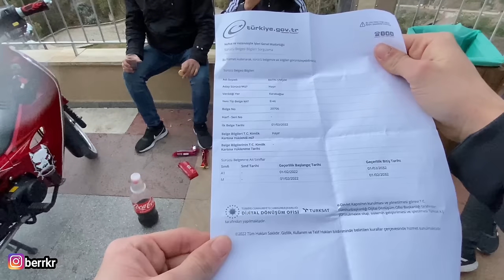MOTORLARLI DENEDİK GEZME VLOG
Merhaba Kankalar Ben Berk ÇAKMAK İzmir Bayraklıda Oturuyorum 2002 Doğumluyum Kanalımda Daha Önceden Bisiklet ve Motor Videoları Vardı Yaşımız Geregi ve Uzun Yıllardır Bu İşin Zevkini Aldigimiz İçin Çıtayı İlk Motora Daha Sonrada Arabaya Yükselttik Yıllardır Emek Vererek Bisiklet Motor İşinde Güzel Yerlere Geldik 2015 den Bu Yana Sosyal Medya Üzerinde Aktifim Şuanda Kanala Gelicek Videoların Çogunlugu Araba ve Motor  Üzerine Olucaktır Şahsıma Ait Aracımı Aldım ve Gezinti , Modifiye Üzerine Gelicek Her Şartta Her Videomla Konsepte Beni Destekleyen Seven Kişilere Sonsuz Teşekkür Ediyorum Arabaydı Motordu Hep Kendim Emek Vererek Geldim İlerleyen Zamanlarda da O Şekilde Olucaktır Sizleri Seviyorum .

2015 Yılında Basık Bisiklet Üzerine Açmış Oldugumuz Gruptur Anlık Olarak Türkiyenin En Büyük Basık Bisiklet Grubuyuz  .
2015 Yılından Beri Çeşitli Düzenlediğimiz Etkinliklerimiz , Konvoylarımız , Fuarlarımız İle Tanınmış Normal Bisikletlere Göre Farklı Bisikletlerimiz İle Duyulmuş Bir Grubuz Aileyiz Daha Fazlasını Ögrenmek İçin Sende Ailemize KATIL.